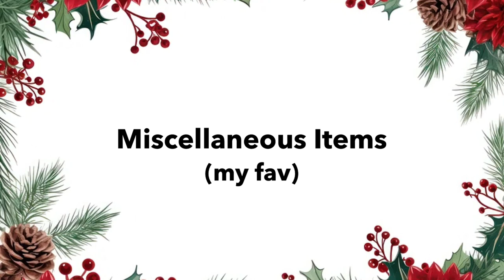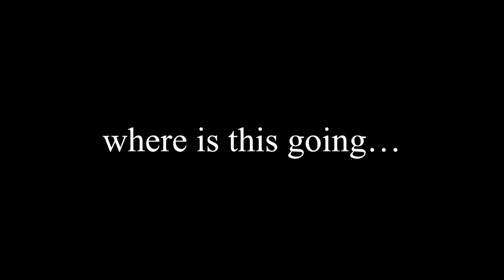150+ Christmas gift ideas (FOR EVERYONE) *perfect gifts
Need some gift ideas? I got you covered! In this video I'm going to share with you over 150 Christmas gift ideas (or just gift ideas in general) with lots of variety for different people! Love ya,

You guys are cool, thanks for hanging with me :)

Scribe - watching for less than 3 months
Knight - watching for over 6 months
Diplomat - watching for over 10 months
Apprentice Ranger- watching for over 1 year

ALL of the music in this video is from VLLO :)